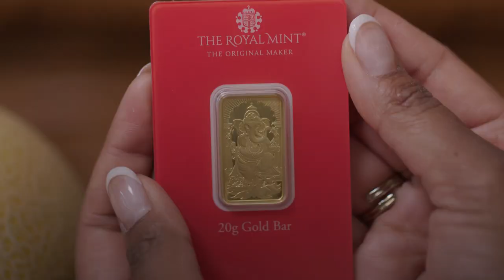Royal Mint celebrates launch of new gold bar by presenting one to new Hindu temple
The Royal Mint has celebrated the launch of their new gold bar, the Ganesh bar, by gifting one to a newly-built Hindu temple in Oldham.

Shree Swaminarayan Mandir temple in Greater Manchester was presented with a Lakshmi bar and a new Ganesh bar, both of which come from an Indian-inspired series.

The temple opened its doors to the community for the first time on Thursday, 4 August, with the sacred Murti Pratishta ceremony followed by the first unveiling of the deities in the altar.